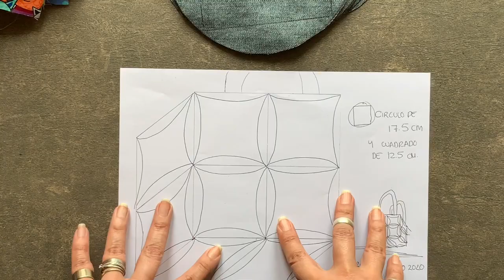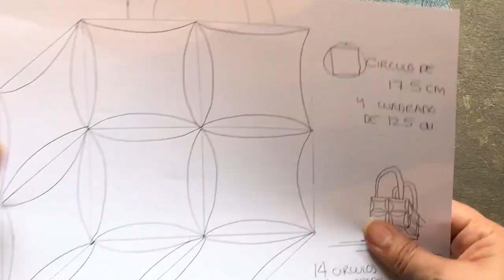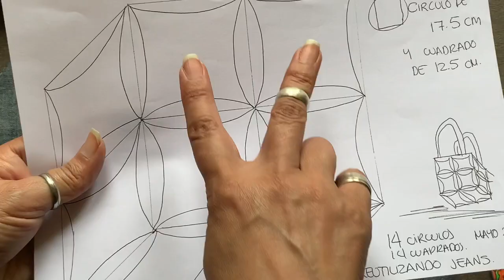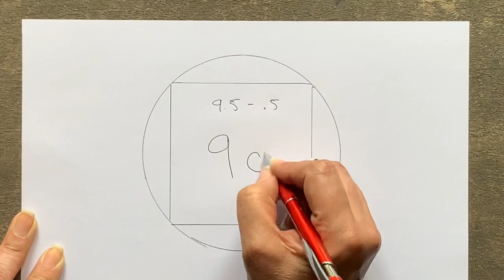DIY | CONFECCIONA UN BOLSO CON UNOS JEANS VIEJOS | MAMÁ ALBA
REALIZAREMOS UN BOLSO CON UNOS JEANS VIEJOS CON LA TÉCNICA VITRAL CATEDRAL PERO VERSIÓN MODERNA, ES UNA TÉCNICA SÚPER PADRE CON LA QUE PUEDES CREAR TAPETES, EDREDONES, PIE DE CAMA, COBIJAS Y UN SIN FIN DE ACCESORIOS.

LOS MATERIALES SON:

- 1 JEANS DE ADULTO (SI LO QUIEREN REALIZAR DE EL MISMO TAMAÑO Y SI NO, LES DEJO LA FORMA PARA HACER SU PROPIO PATRÓN AL FINAL DEL VIDEO).
- 50 CM DE TELA DE CONTRASTE
- 1.30 METROS DE ASA CORTADA EN DOS TRAMOS DE 65 CM
- HILOS, AGUJA, TIJERAS, ALFILERES.

COMENZAMOS!!!